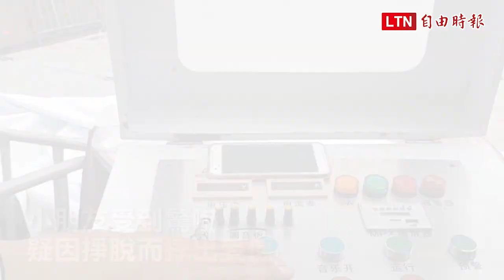「移動式遊具」無法可管 立委砲轟內政部放任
新竹市巨城百貨公司發生「飛天椅」遊戲設施意外後，立法院內政委員會今日排審「兒童遊戲場安全管理條例草案」，卻未針對「移動式遊具」做出規範；內政部次長花敬群表示，「移動式遊具」不是常設在一處地方，經濟部國家標準局已經在研擬設定標準；朝野立委不滿砲轟，政府不應再放任「移動式遊具」無法可管。